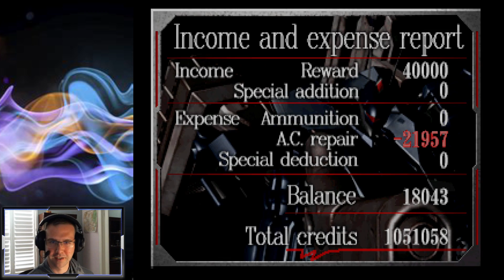Armored Core: Master of Arena | Story Missions | Destroy Giant Tank (14)